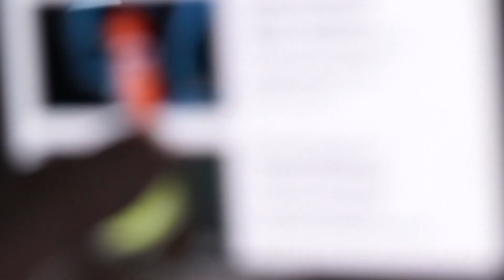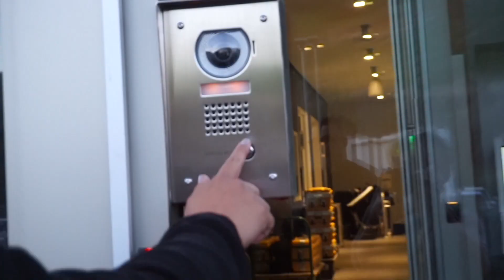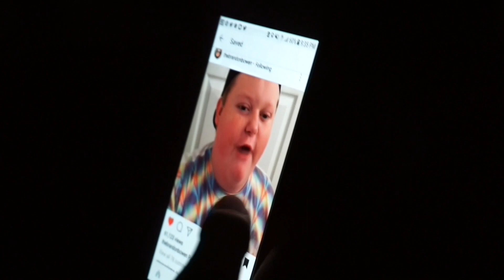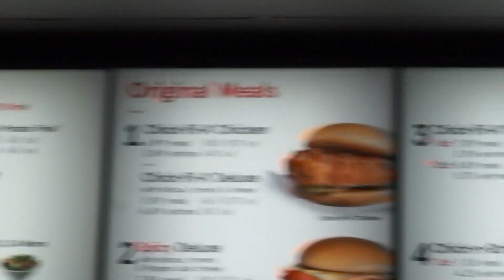Going To YOUTUBE SPACE!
What an amazing day! I went to Youtube Space and learned alot about acting. I hope you enjoy this video!